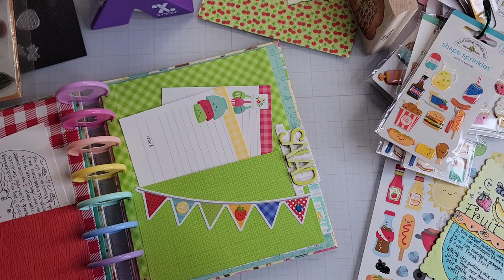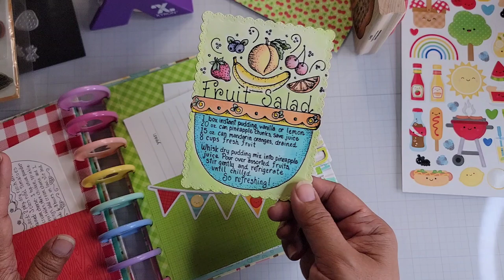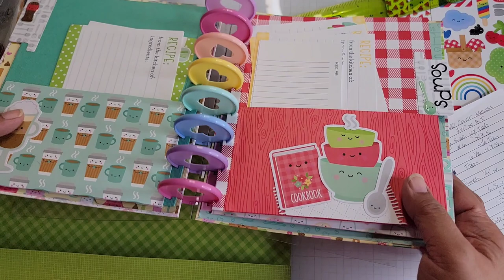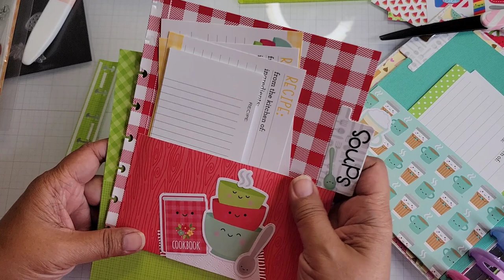"Salad" recipe divider w/real time process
The satmornmakes was started by Greenwoodgirl cards to share and inspire crafters, and to take time to be creative. Anyone can share and post using this hashtag.

The diannamarcumrecipebook hashtag was started by myself as a way to share projects using our Recipe stamps illustrated by Dianna Marcum. Anyone can participate and share. My projects towards this effort are posted in a playlist that can be found on the homepage of my channel.